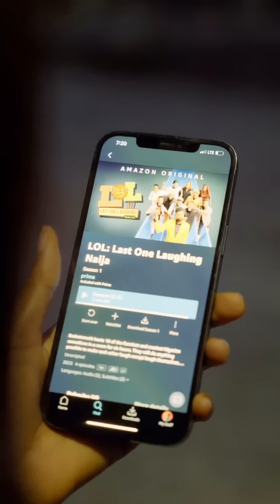Mainland pickup line | Brainjotter